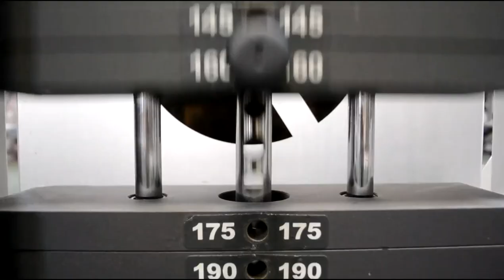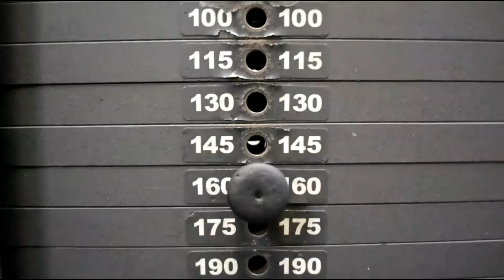СТАНОВАЯ ТЯГА, СТАРТ и НИЖНЯЯ ТОЧКА АМПЛИТУДЫ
Вступайте в закрытую группу профессиональных тренировок и получайте грамотные и профессиональные программы тренинга, основанные на периодизационном цикле на все типы Мышечных Волокон!

подтвердите своё желание сообщением мне в личку!

На данный момент отличная возможность вступить в неё пожизненно всего за 150$
и вы получаете на всю жизнь грамотные программы тренировок расписанные по всем правилам циклирования и периодизации на все типы МВ.
Так же вы экономите и время, которое бы потратили на изучение и составление программ самостоятельно.